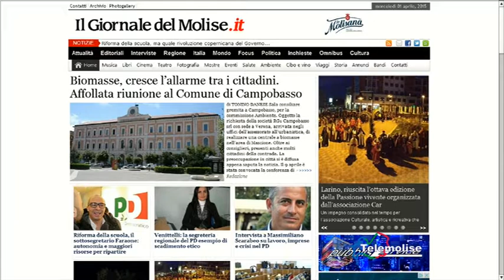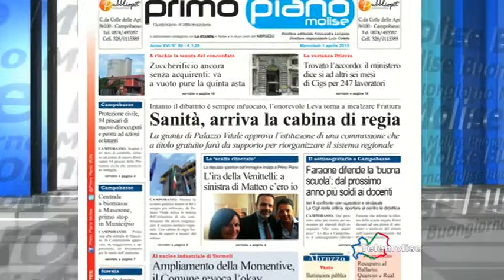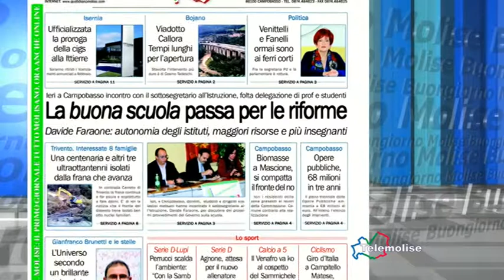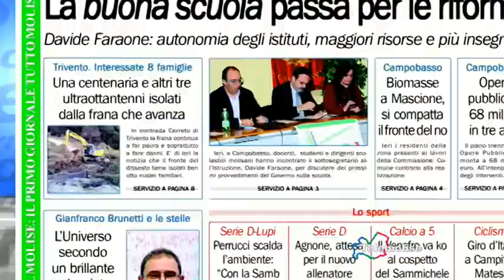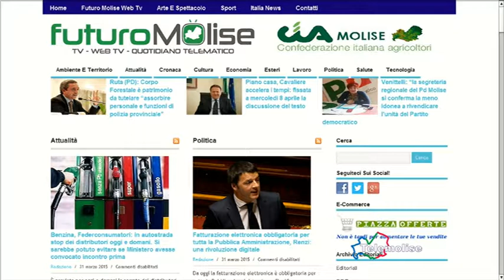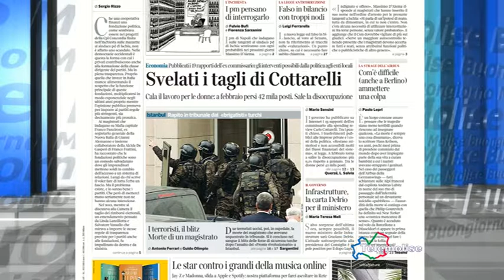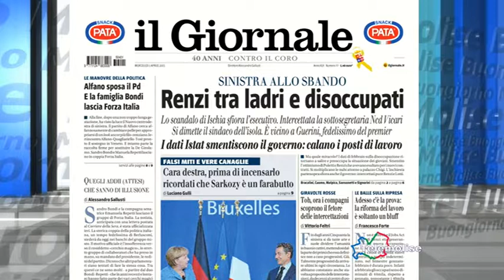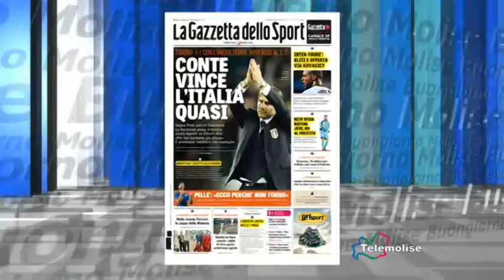Rassegna stampa - Telemolise - 01/04/2015